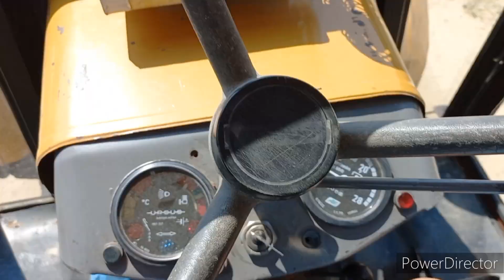Wakacje 2023! Jazda Ursusem C-330M